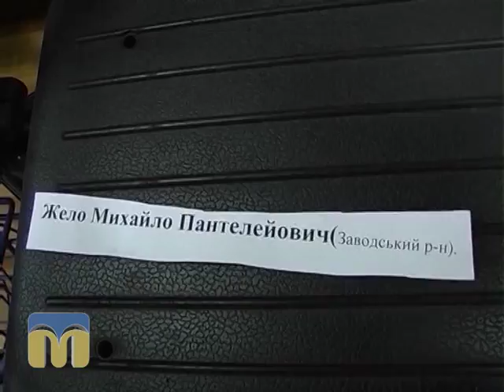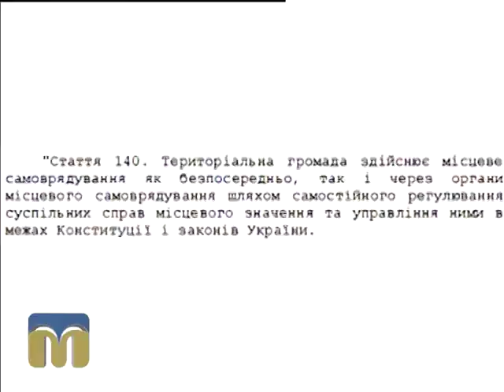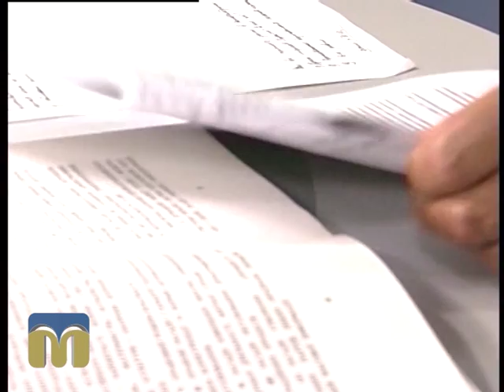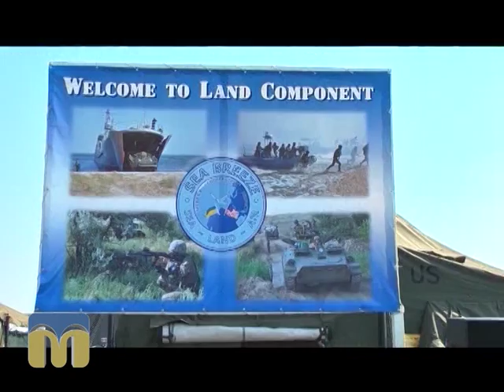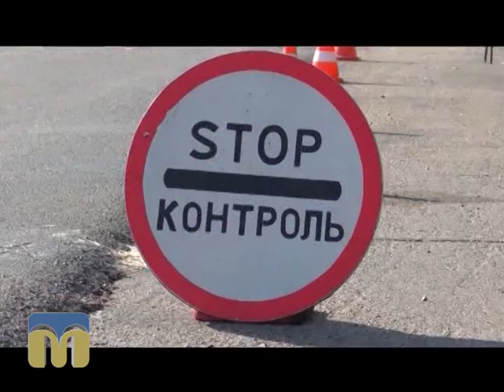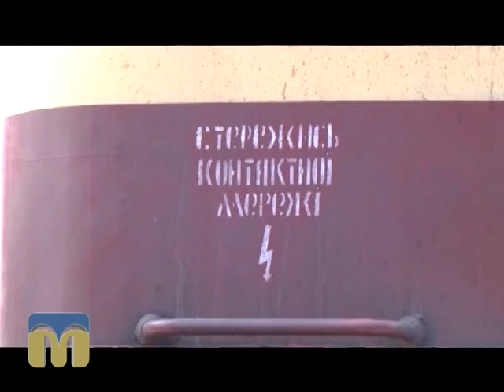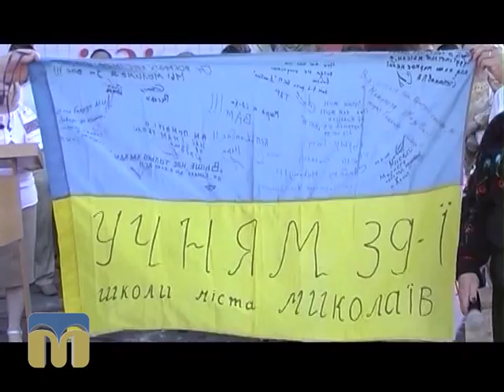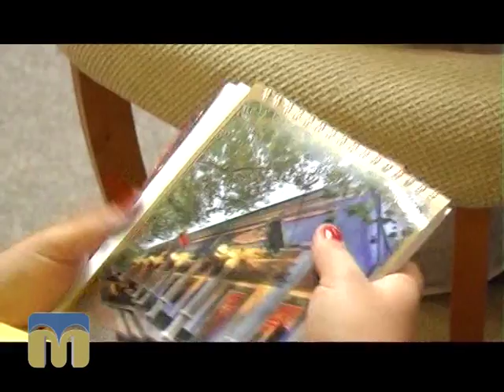Крапки над "і" 6.09.2015